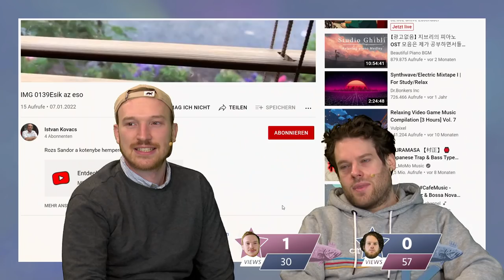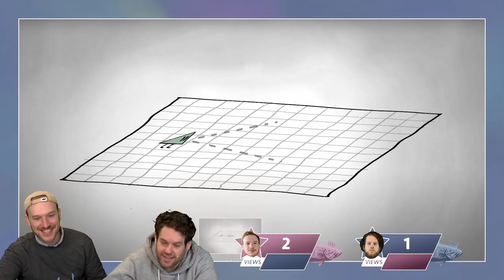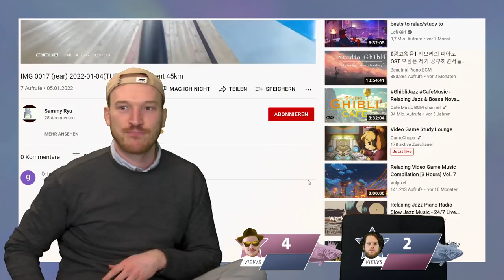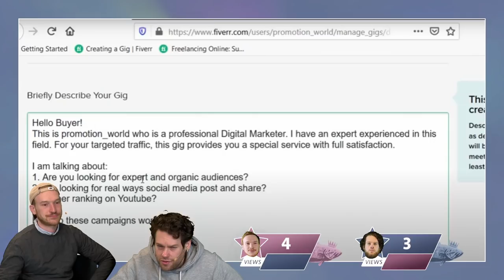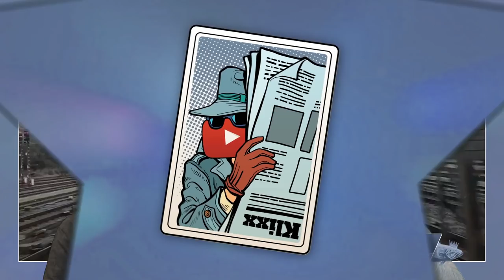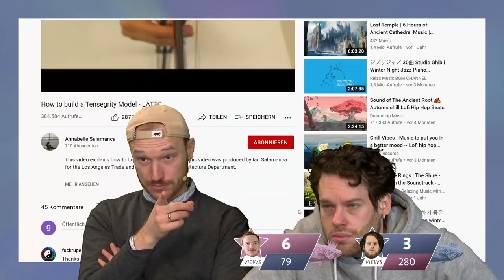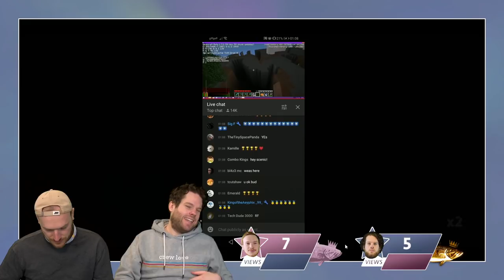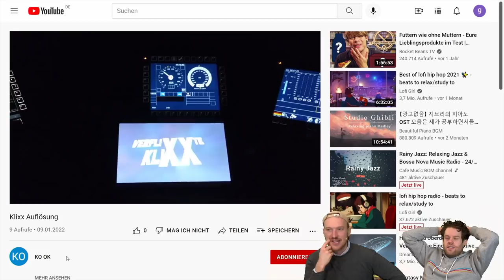Verwirrungen im Regelwerk – Der Streit eskaliert! | Verflixxte Klixx mit Lars und Florentin #156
Meine Damen und Herren, wir begrüßen Sie zu VERFLIXXTE KLIXX! Heute für Sie im Studio Klars Kleber und Glorentin Gause (aka Lars Paulsen und Florentin Will)! In der heutigen Folge eskaliert der langjährige Streit über die Regelauslegung des Deutschmultiplikators endgültig. Wann ist ein deutsches Video ein deutsches Video und bringt dem Gewinner satte 2 Pünktchen? Wenn in Tourist nach Berlin kommt und das filmt…? Wenn eine amerikanische Schulklasse „Freude schöner Götterfunken“ singt…? Wenn der Titel englisch ist, aber deutsch gesprochen wird…? Ja, was ist dann? WAS MACHEN WIR JETZT?
Die Pressestelle gab folgendes Statement raus: „Wir befinden uns in einem laufenden Verfahren, noch wurde keine Einigkeit erzielt. Wir bitten Sie darum um Verständnis, dass wir dazu noch nichts sagen können.“
Und was sagen die Geschworene dazu? Schriebt es in die Kommentare!

Punkte gibt es für denjenigen, der näher mit seiner Schätzung an der Klickzahl ist oder sogar genau trifft. Um das Ganze noch zu verbessern, gibt es allerhand gemeine Joker! Viel Spaß!